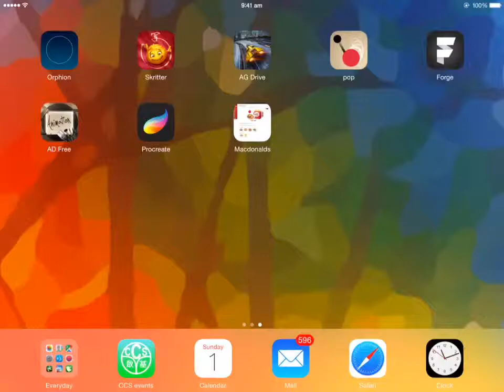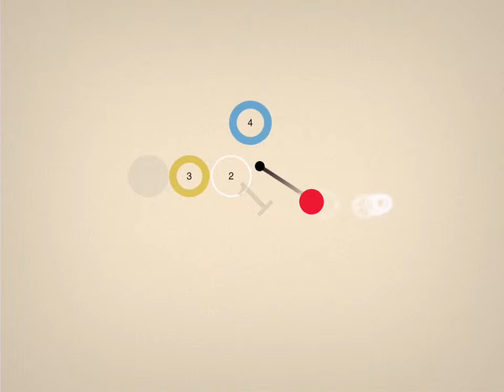Popping the Ball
Touch the screen and swing the red ball to pop the white ball.